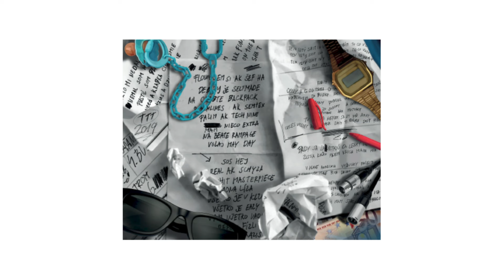Delik - Buss it ft. Vibe Chief